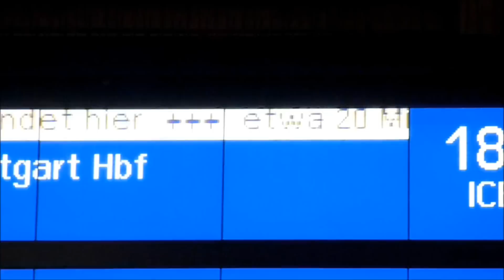Dinge, die liebe / Dinge, die ich hasse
Haaaaaaaalloho! :)
Damit ihr mich ein bisschen besser kennen lernen könnt, habe ich eine riesige Liste von alltäglichen Dingen zusammengestellt, die ich liebe und die ich überhaupt nicht leiden kann. Puh, was für eine Schnipselarbeit! Aber auch wahnsinnig viel Spaß. Ich hoffe, das Video gefällt euch! =)